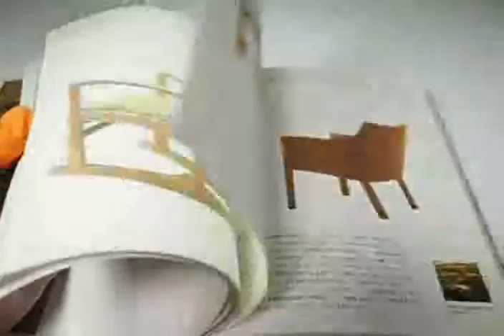Hans J. Wegner's 100 Chairs book from Japan Japanese (0898)